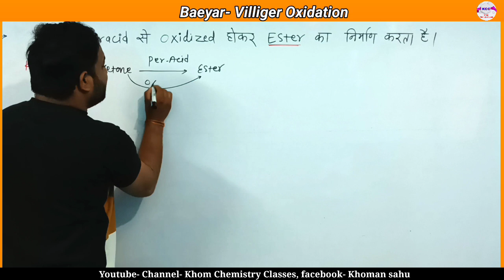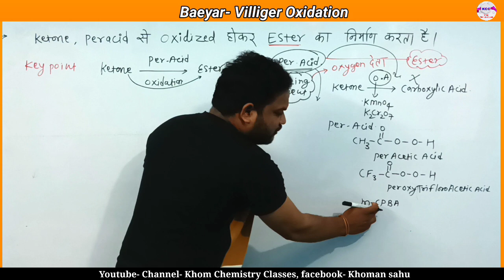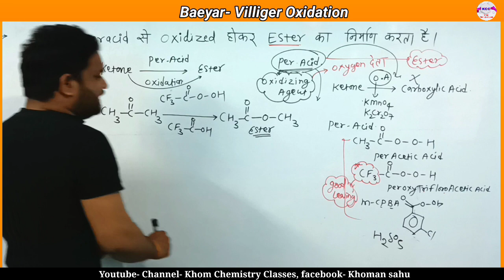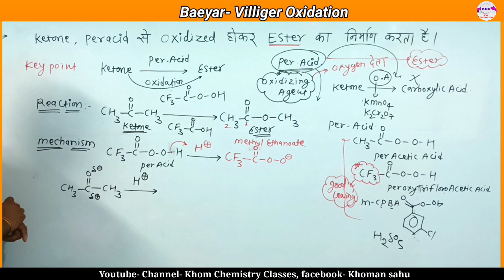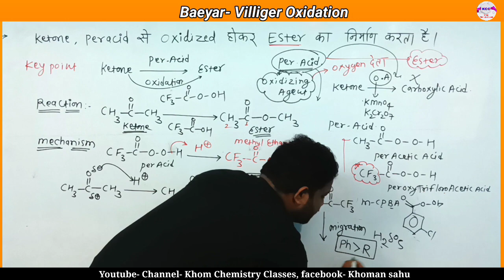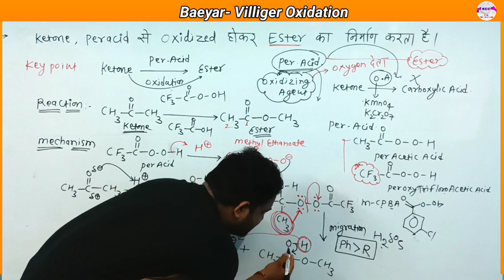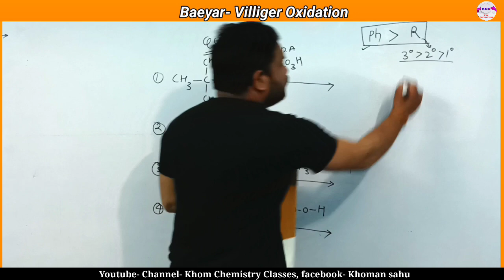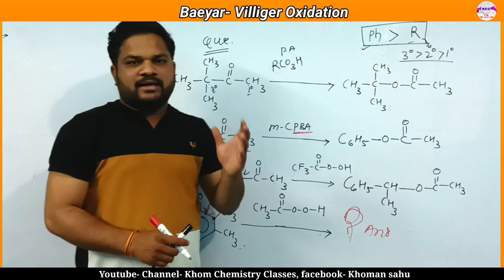Baeyer Villiger Oxidation mechanism| aldehyde and ketone| L-23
baeyer villiger oxidation jee,
Which group migrates in Baeyer Villiger Oxidation?
Which of the following is an example of Baeyer Villiger rearrangement?
baeyer villiger oxidation reaction,
baeyer villiger oxidation mechanism in hindi,
baeyer villiger oxidation rearrangement,
The Baeyer–Villiger oxidation is an organic reaction that forms an ester from a ketone.
 The aldehydes may give carboxylic acids or formates. In the latter case, alcohols are finally formed due to hydrolysis of unstable formates under the reaction conditions.
The Baeyer-villiger reaction involves the oxidative cleavage of C-C bond.
The reagents which can be employed in Baeyer villiger oxidation include:
Metachloroperbenzoic acid (MCPBA) - A popular and most versatile reagent for BV rearrangement and epoxidation reactions,
Peroxyacetic acid (PAA),
Peroxytrifluoroacetic acid (TFPAA)
Hydrogen peroxide/BF3 ,
Caro's acid buffered with disodium hydrogen phosphate
Sodium percarbonate (Na2CO3.1.5H2O2),
Magnesium salt of monoperoxyphthalic acid (MMPP),
Potassium peroxomonosulphate (potassium caroate) supported on hydrated silica also known as "reincarnated caro's acid".
Baeyer villiger monooxygenase (an enzyme abbreviated as BVMO).
 हेल्लो दोस्तों, मै हु खोमन प्रसाद और आप देखे रहे हो आपका अपना youtube channel- Khom chemistry classes इस चैनल में आपको ncert- class-11th, class- 12th, और B.Sc. के साथ ही NEET, JEE Advance का best study विडियो डाले जायेगा|
➡️NEET एंड JEE Strategy, NEET MCQ Practice
➡️Chemistry class11th, Class-12th and B.Sc. chemistry